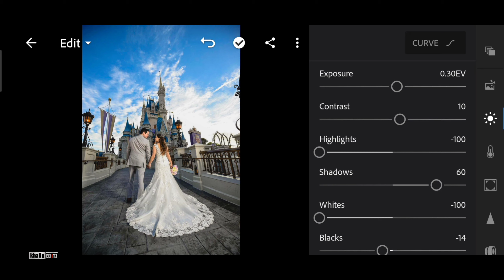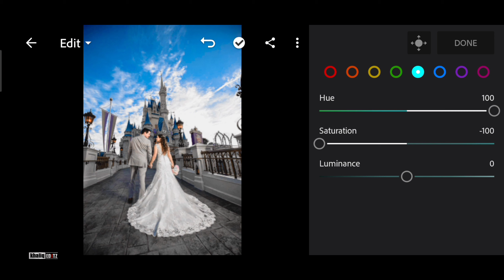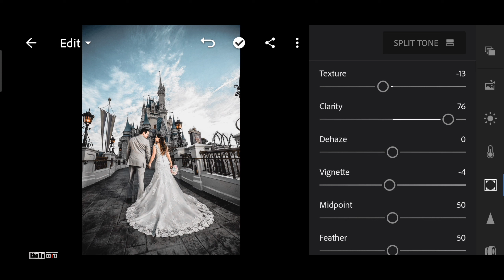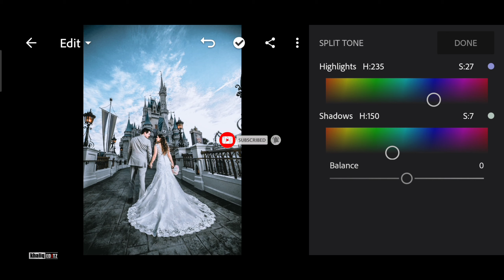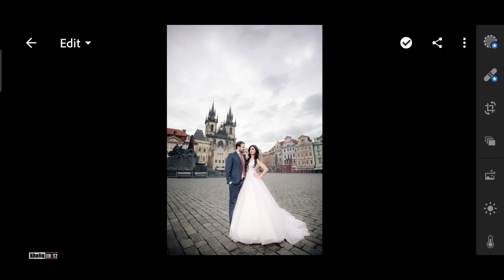silver preset Lightroom | presets for Lightroom | khaliq editz